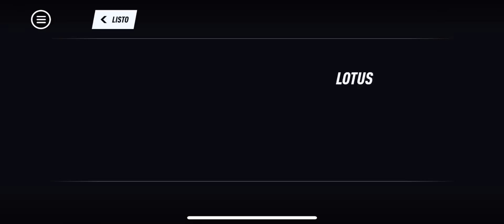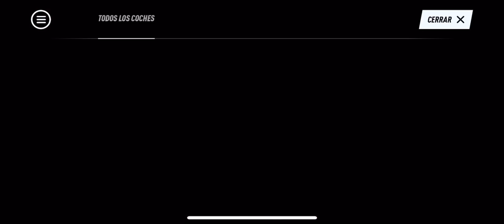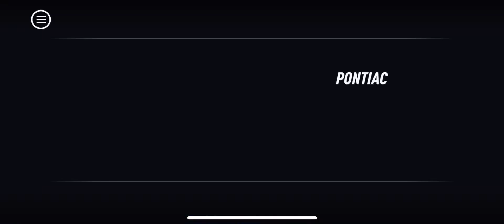TUNEANDO PORSCHE 911 CARRERA RSR 2.8 | NEED FOR SPEED HEAT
Espero que te guste este video en el cual puedes participar con un comentario y un like.